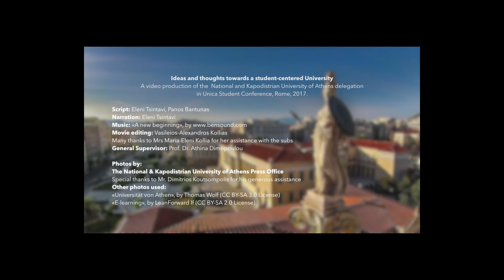2017 UNICA Student Conference Film Competition - GREECE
National and Kapodistrian University of Athens